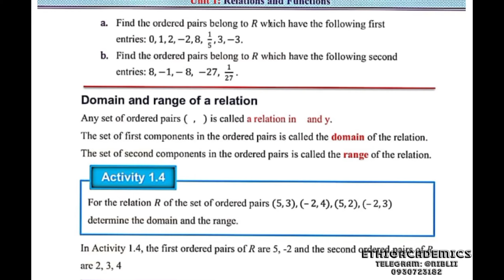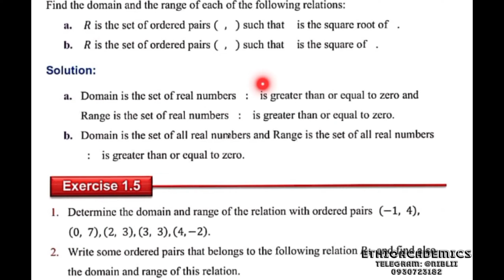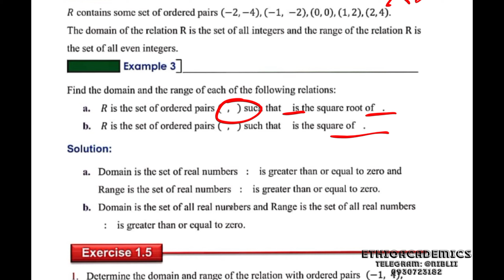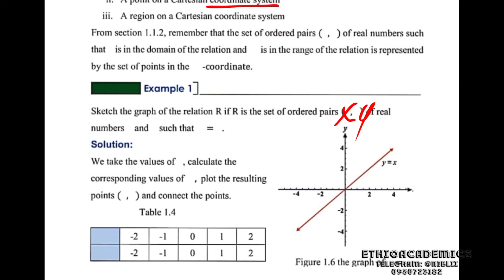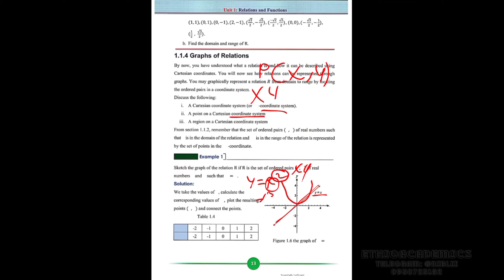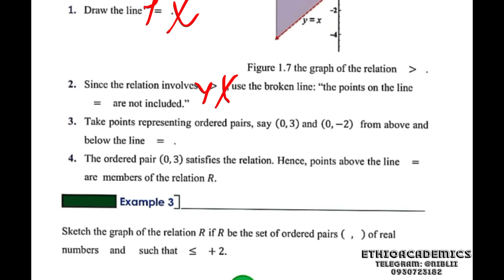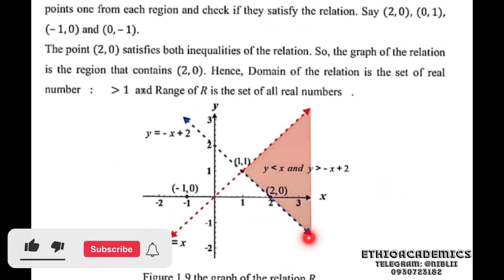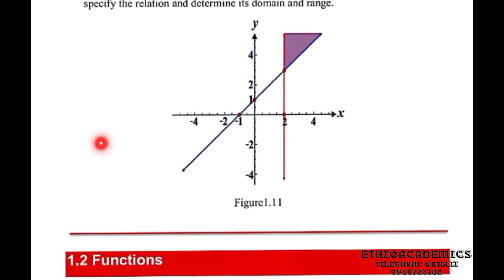Grade 10 Maths unit 1:1.1 Relation Pt2 Domain and Range Amharic (@ethioacademics )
Grade 10 Maths unit 1: Relation and Function 1.1 Relation Amharic (@ethioacademics )

1.1.4